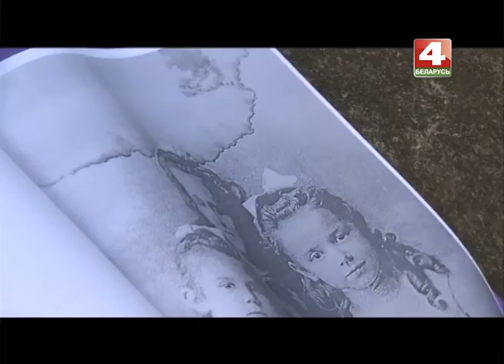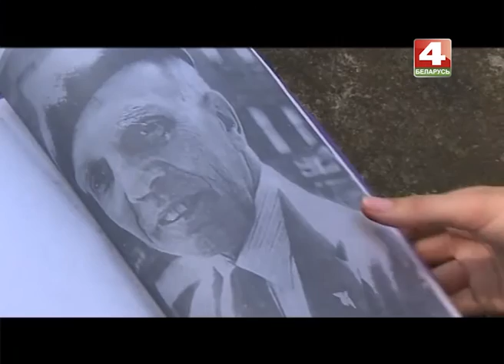История с географией. Горки, Чериковский район, Могилевская область